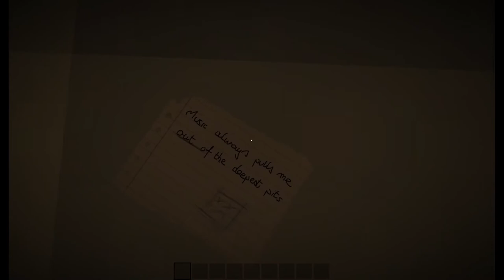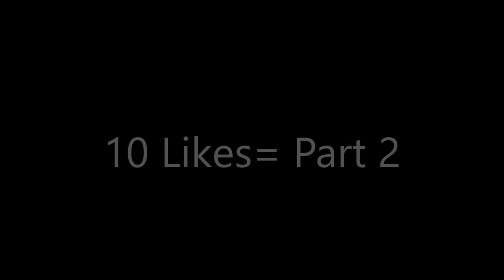BEWARE!! A MINECRAFT HORROR MAP!!!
Today I played a Minecraft horror map called Beware. This was very scary but fun to make! If this video gets 10 likes I'll make part 2! (It's already edited tbh I'm just asking you to like because im greedy)

Huge shout out to the map creators! :)